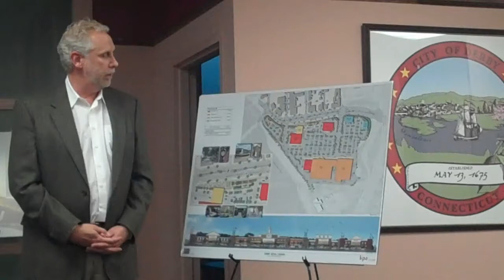Opening In 2014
Douglas Gray, president and CEO of Eclipse Development, talks about a proposed redevelopment project along the Housatonic River in downtown Derby, Connecticut.